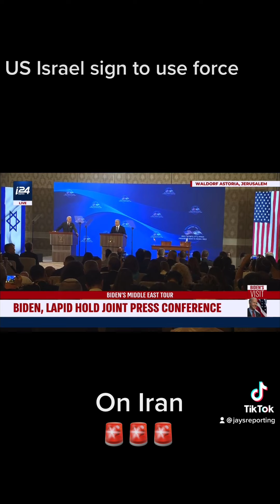US and Israeli vs Iran